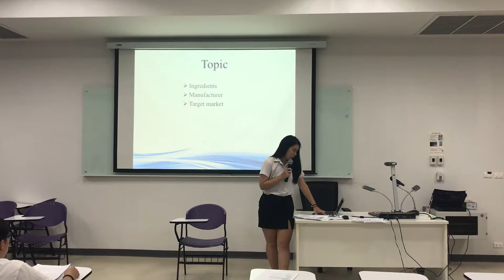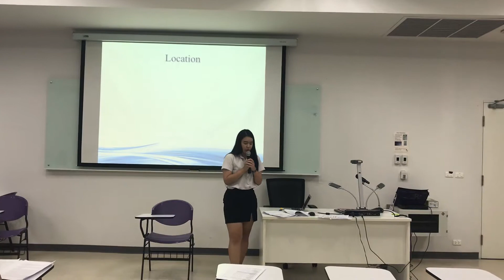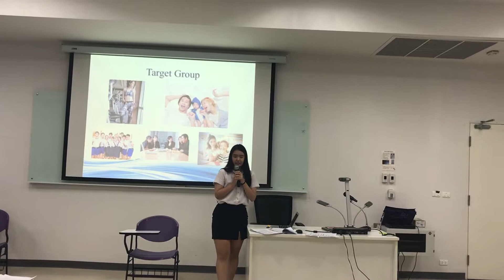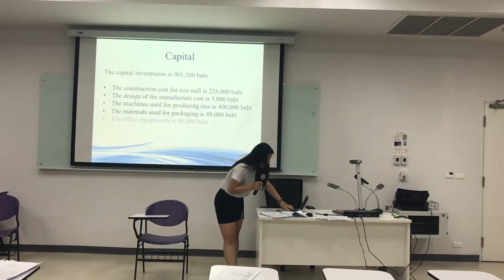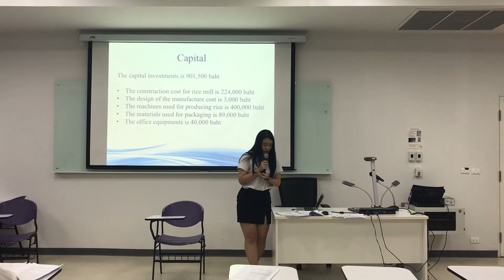ENG377 Present6 Thatinee Phadungvaing 5804487